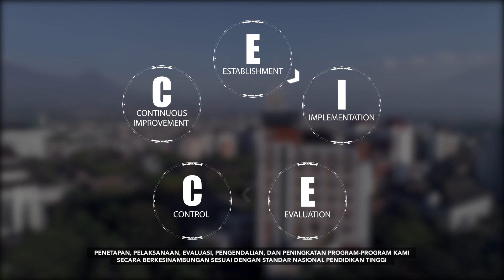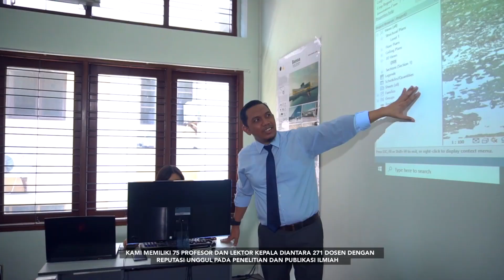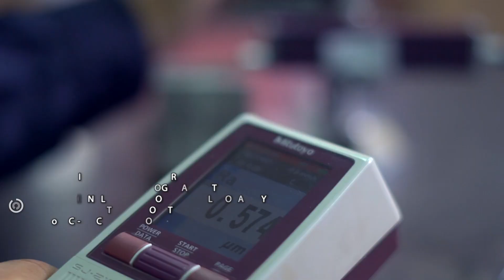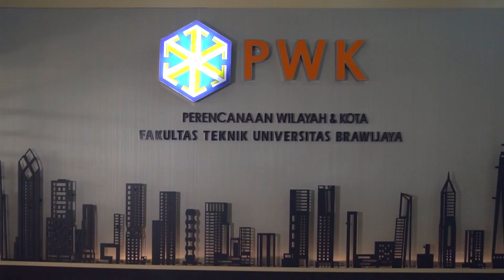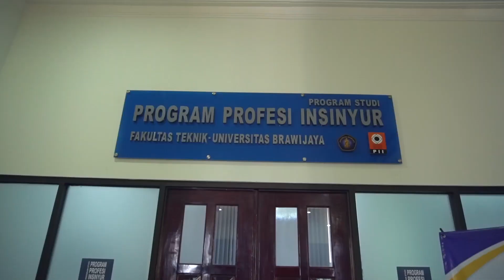Profil Fakultas Teknik Universitas Brawijaya 2020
Fakultas Teknik Universitas Brawijaya (FTUB) berdiri berdasarkan Surat Keputusan Menteri Perguruan Tinggi dan Ilmu Pengetahuan Nomor 167 tahun 1963 tanggal 23 Oktober 2003. Fakultas yang terletak di sisi utara kampus merupakan fakultas ke 6 yang berdiri di universitas brawijaya dengan luas area 24.091 m2 dan luas bangunan 21.019,20 m2.

Saat ini Fakultas Teknik Universitas Brawijaya mempunyai 9 Jurusan dengan tenaga pengajar (dosen) berjumlah 271 orang yang terdiri dari PNS dan Non PNS. Sedangkan untuk Staf Kependidikan berjumlah 127 orang yang terdiri dari PNS dan Non PNS. (update Mei 2020)

Berikut adalah Jurusan yang ada di Fakultas Teknik UB:
1. Teknik Sipil
2. Teknik Mesin
3. Teknik Elektro
4. Teknik Pengairan
5. Arsitektur
6. Perencanaan Wilayah & Kota
7. Teknik Industri
8. Teknik Kimia
9. Jurusan Profesi Keinsinyuran

Kampus yang berlokasi di kota Malang yang sejuk dengan fasilitas berupa Gedung Kuliah, Gedung Kemahasiswan, Laboratorium, Perpustakaan di tiap jurusan, Musholla Al-Hadid, Kafetaria Teknik, Sarana Olahraga, Parkir dan Akses Internet yang merata di seluruh wilayah menjadikan Fakultas Teknik pilihan yang tepat bagi mahasiswa untuk mengembangkan diri.

Dengan Fasilitas dan Tenaga Pengajar yang mendukung Fakultas Teknik Universitas Brawijaya telah memperoleh prestasi yang membanggakan di tingkat nasional dengan menjadi Juara dan aktif menjadi peserta di beberapa Lomba seperti LKIP, PKM, Kontes Robot Indonesia, Gokart, dll.

Selain mengembangkan diri dibidang keteknikan, Fakultas Teknik aktif mengadakan kuliah tamu, seminar, pelatihan dan seminar untuk lebih mengembangkan mahasiswa sehingga menjadi lulusan yang mempunyai jiwa kewirausahaan dan profesional di bidangnya.